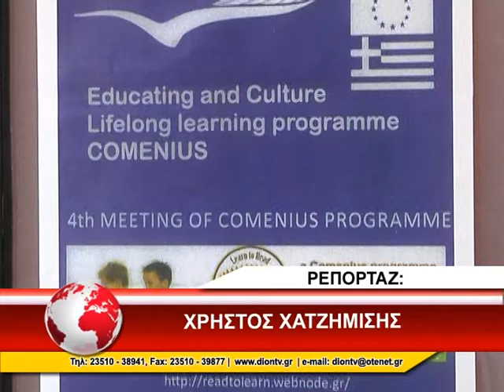COMENIUS ΜΑΘΗΤΕΣ 21/10/2014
Την 4η συνάντηση τους πραγματοποιούν τα σχολεία που συμμετέχουν στο Ευρωπαϊκό πρόγραμμα COMENIUS "Learn to Read and Read to Learn " με διοργανωτή το Γυμνάσιο Κορινού Πιερίας. Στο πρόγραμμα συμμετέχουν  εκπαιδευτικοί και  μαθητές από την Ιταλία, Βουλγαρία, Ρουμανία, Ουγγαρία, Τουρκία και Ελλάδα.